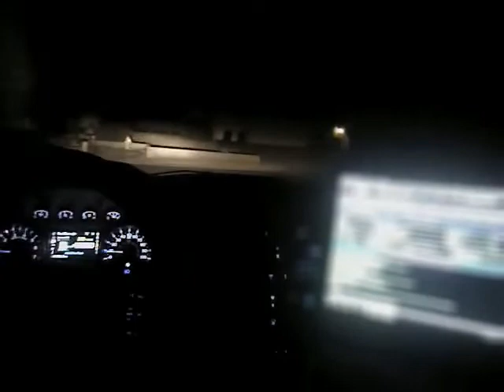VegasShooting Batch 24 Body Cam Video #395